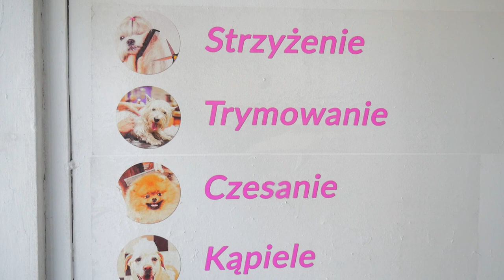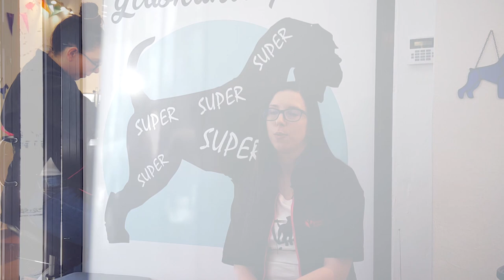Zostalam psim fryzjerem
Cyt.:"Podobno do tej pracy przydatne są zdolności manualne. Ja mam ich mało, ale mam determinację, żeby nad mini pracować."
Karolina Mroczek - właściciel Malowanypies.pl

Zapraszamy na stronę naszego salonu po więcej informacji, sprawdź kiedy możesz zarezerwować termin wizyty dla swojego psa